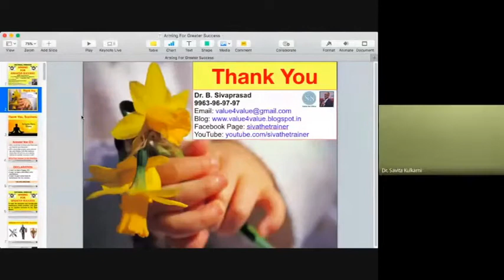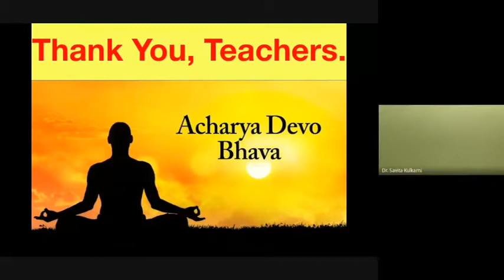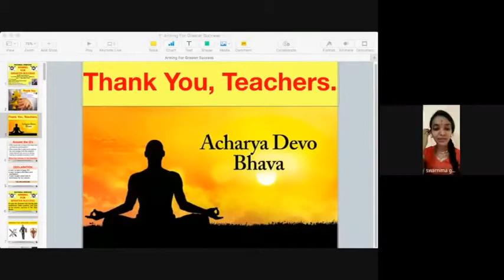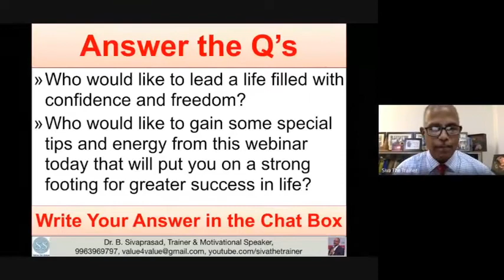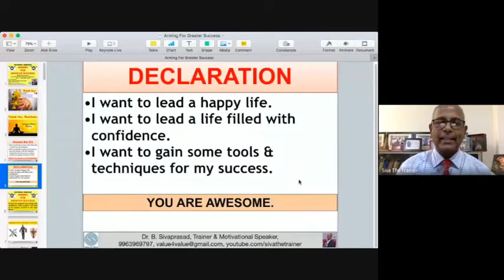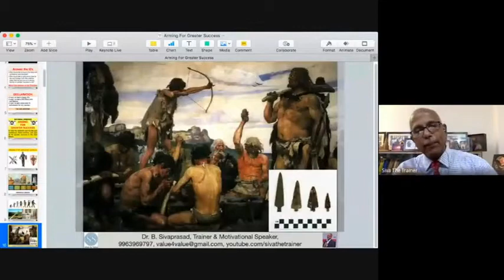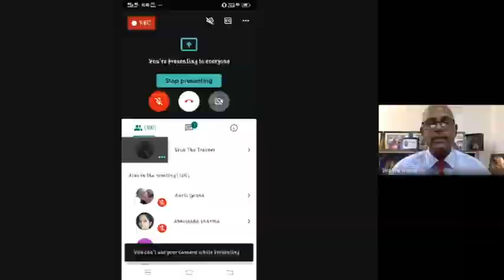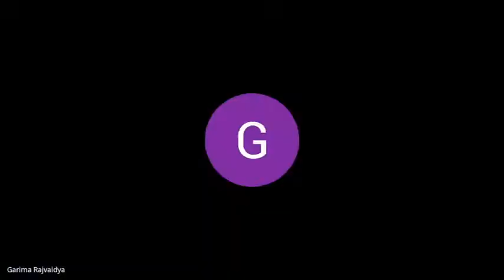Video of Webinar 'ARMING FOR GREATER SUCCESS' held on 7th May by BLDEA. Missed it? Watch it now.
This is the video that will boost your energy and help you get inspired. It will help you equip yourself with special tips that will put you on a stronger footing in the present-day conditions. It will help you understand who the real enemy of yours is and how to overcome that enemy. It will give you an opportunity to explore yourself and understand the very purpose of your existence. In short, it will make you a confident person who would be raring to go to achiever higher and succeed more in your life.

If you are a student or a faculty member or any professional for that matter, you must watch this video in full from the start to the end and enjoy the benefit of watching it. If you missed attending the webinar which 220 students, teachers, professors, and professionals attended from different parts of India, you must take this opportunity and watch the video. I wish you great success.

Please do subscribe to my youtube channel and press on the bell icon there so that you get notified when I post and you don’t miss the opportunity of watching my videos.

Also, there is a lot of content on my blog that could instill confidence in you and inspire you to your greater success.